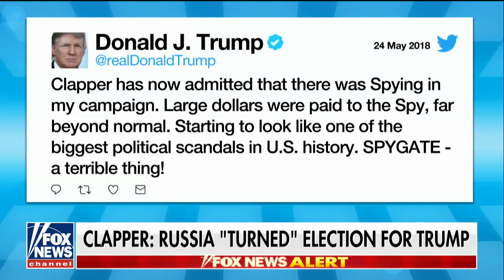Lewandowski: Clapper is one of the worst serial liars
On 'America's Newsroom,' Former Trump campaign manager Corey Lewandowsk says 'spygate' is very real.